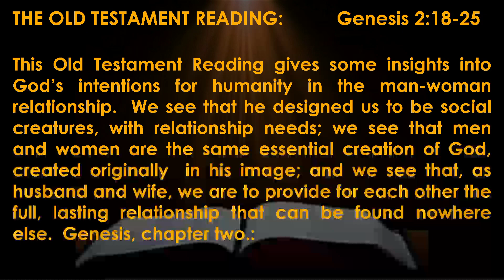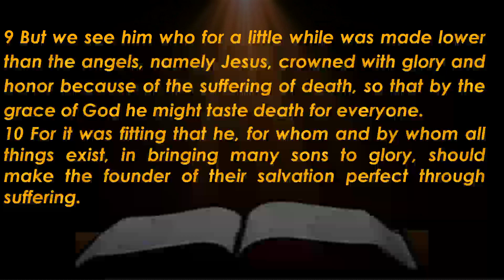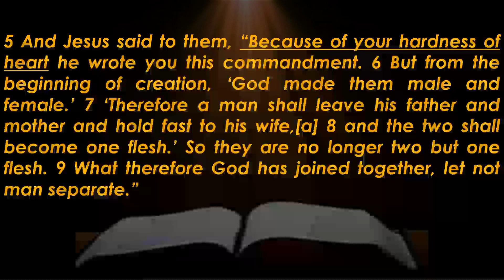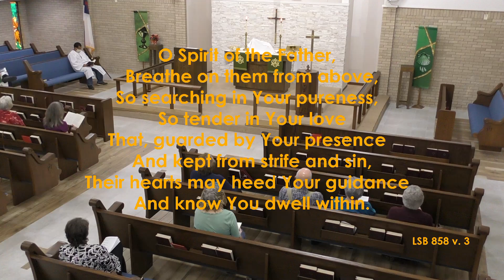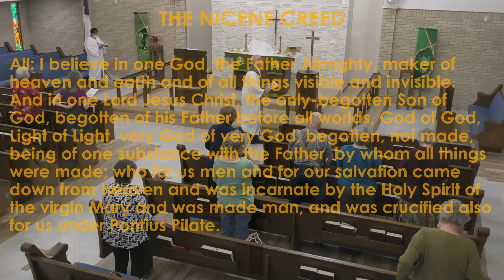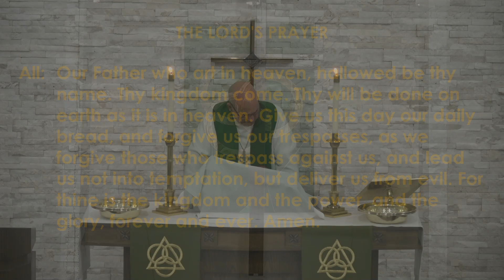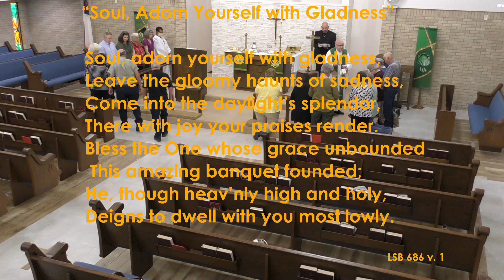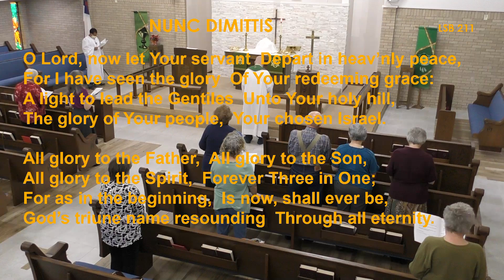Trinity Lutheran Church - October 6th, 2024 Worship Service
Today's Message -  "Attitude of Spouses - Commitment"